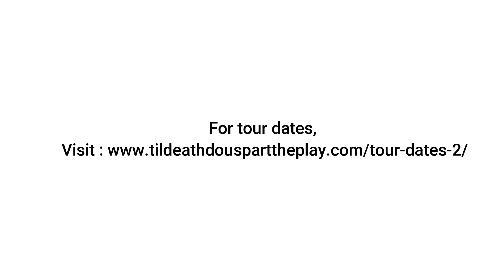Updated "Til Death Do Us Part... You First!" Promo Video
Enjoy Peter Fogel's hilarious multi-media solo theatrical comedy, 'TIL DEATH DO US PART... YOU FIRST!" Directed by Academy Award Nominee & Broadway Legend CHAZZ PALMINTERI. (A BRONX TALE) For more info and to book this show into your theater,